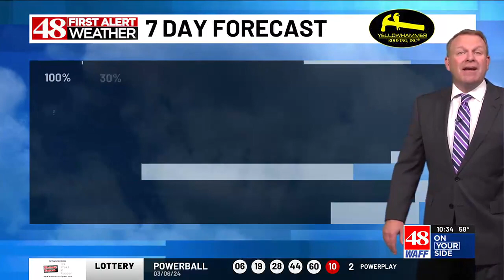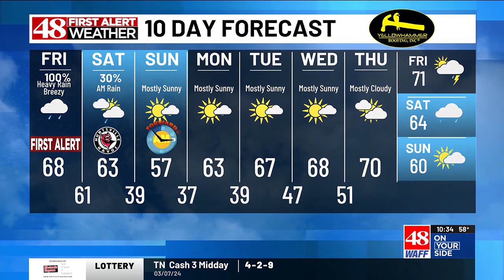48 First Alert Weather: Thursday 10 p.m. weather forecast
48 First Alert Chief Meteorologist Brad Travis provides us with Thursday night's forecast.